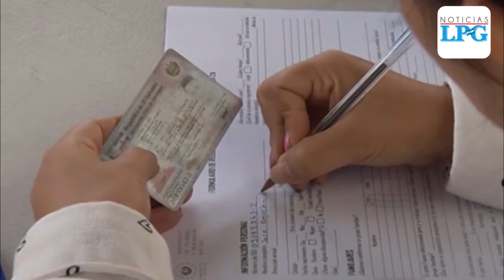Salvadoreños con visas de trabajo podrían viajar a Estados Unidos en diciembre